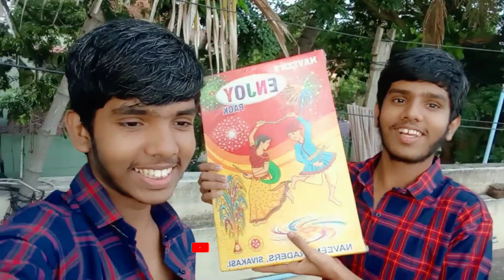😈Happy Diwali TGF eh♥️| People celebrating diwali💥 | Diwali crackers 💥| vlog | tamil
Road to 1k TGF eh 🔥

Thanks for your love ♥️ and support 👌 TGF eh ♥️